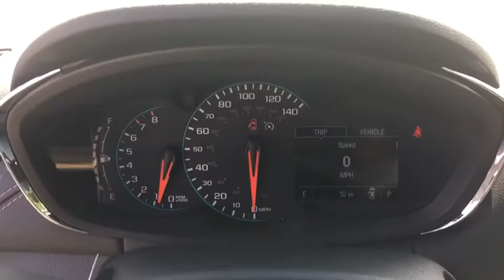2020 Chevrolet Trax Wilmington, Myrtle Beach, North Myrtle Beach, Conway, Lumberton SC 15944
New 2020 Chevrolet Trax available in Wilmington, South Carolina at Jud Kuhn Chevrolet. Servicing the Myrtle Beach, North Myrtle Beach, Conway, Lumberton, SC area.